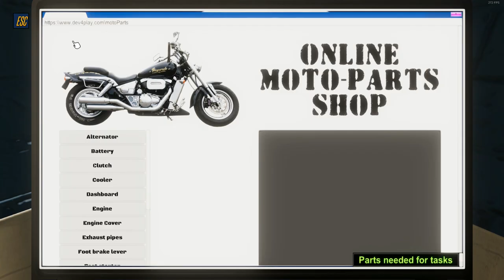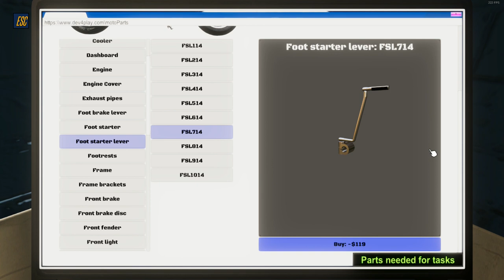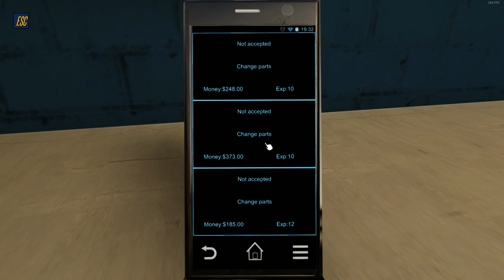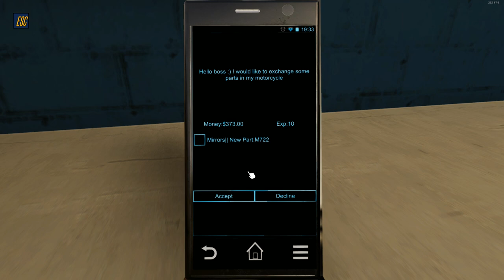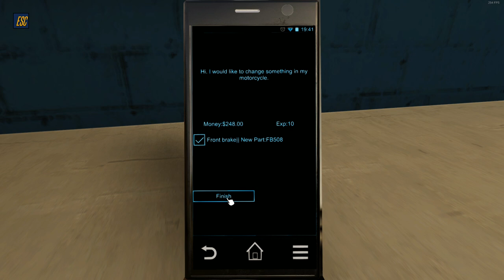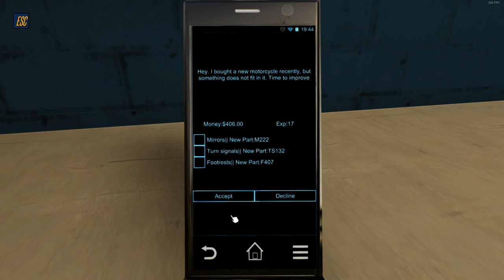МЕНЯЕМ ЗЕРКАЛА | Motorbike Garage Mechanic Simulator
Прохождение игры под названием Motorbike Garage Mechanic Simulator (на русском языке).
Продолжаем заниматься мелким ремонтом мотоциклов.